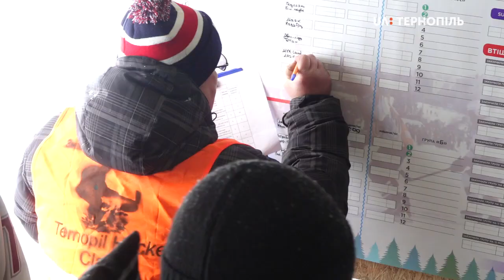18 команд з восьми міст України беруть участь у змаганнях з хокею на Тернопільському озері